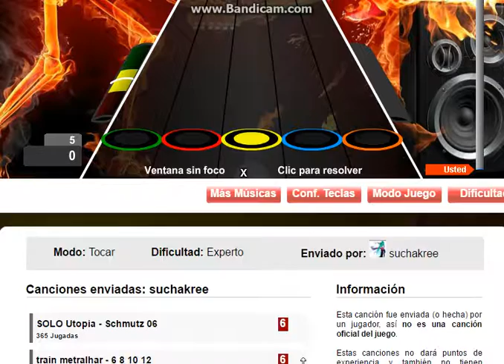Guitar Flash: SOLO Utopia por Schmutz 06 Experto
mis dedos :`v